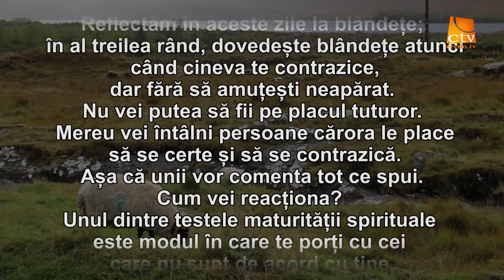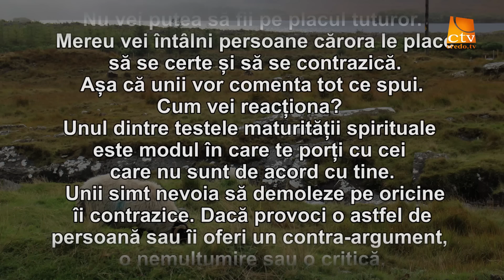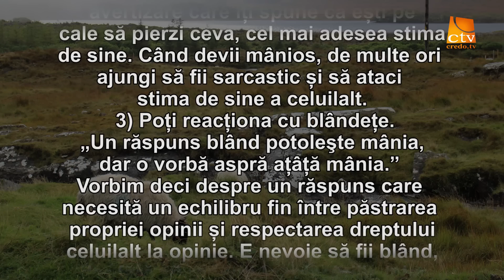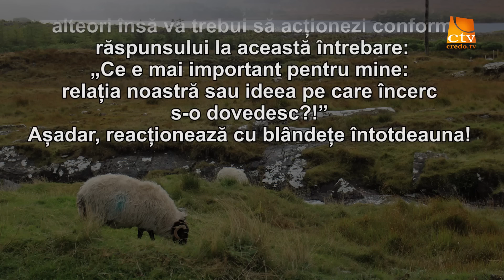Cuvantul Lui Dumnezeu pentru Astazi - 26.10.2022